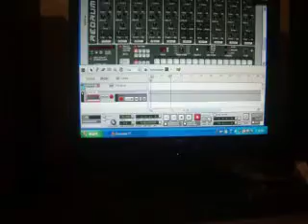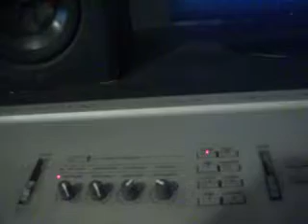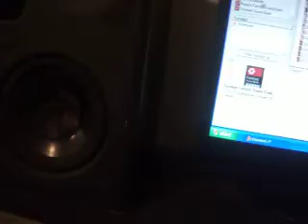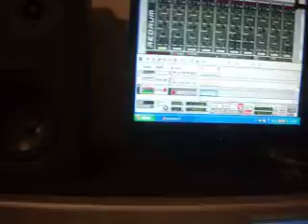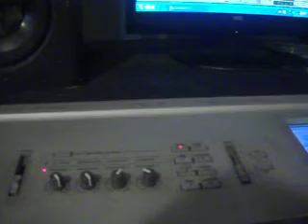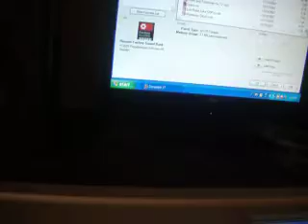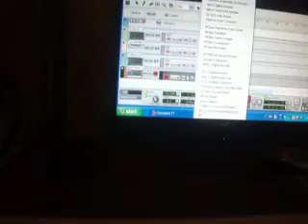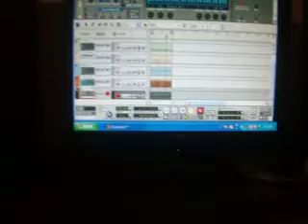Korg Triton Reason 4.0 Freestyle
Messing around with new  camera..